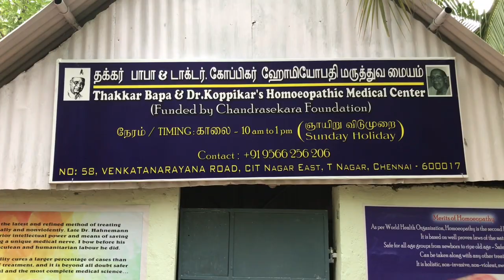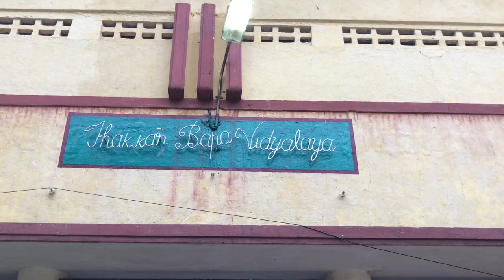Thakkar Bapa Vidhyalaya School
This is one of the famous Gandhian schools located in TNagar, Chennai. Watch the video to know what the chairman of the school has to say about the school and its Independence Day function.